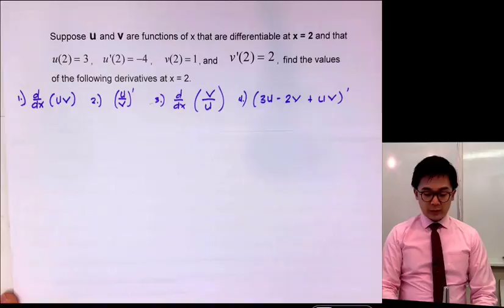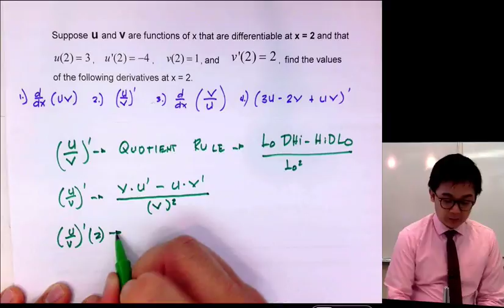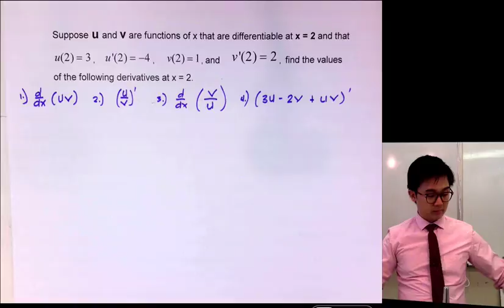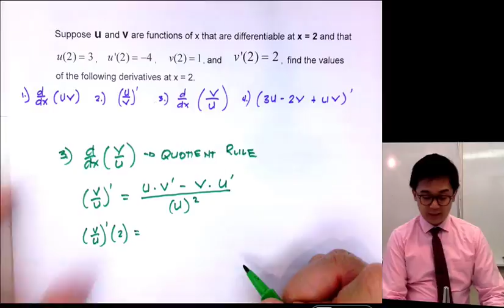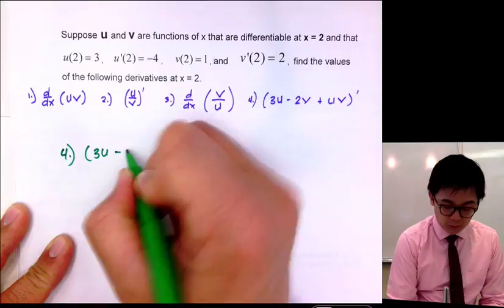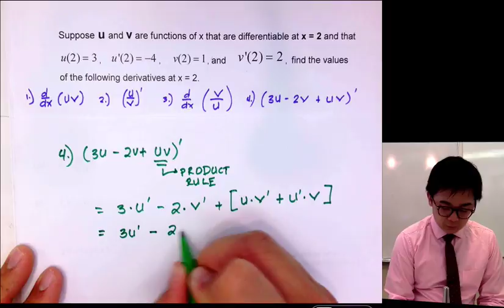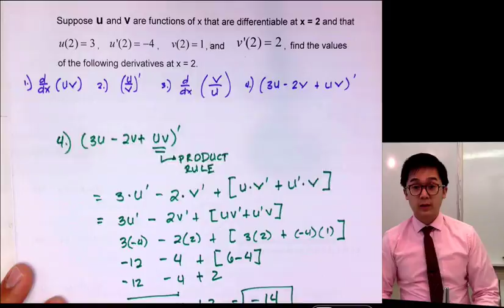Derivative Rules | Calculus | Paano?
Ang lesson na ito ay nagpapakita kung paano gamitin ang ilan sa mga derivative rules sa mga given values ng functions. Ilan sa mga halimbawa sa mga pag gamit ng derivative rules ay ang mga sumusunod:

00:55     1. Product rule ng d/dx (uv)
02:52     2. Quotient rule ng (u/v)'
04:57     3. d/dx (v/u)
06:44     4. d/dx (3u-2v+uv)'